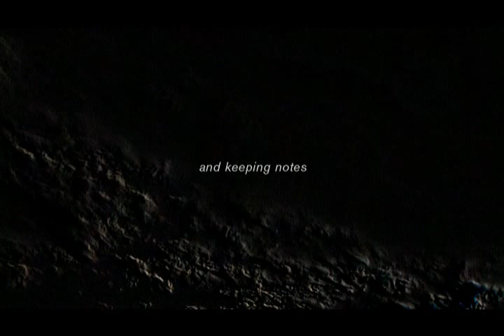Joy Division Documentary - Ian's Past Regression Therapy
Due to the many problems Ian Curtis had in his life, Bernard Sumner decided to try a technique called past regression therapy. This involves being placed under hypnosis and having someone ask you questions about your life. Ian Curtis's experience of this was recorded onto tape and has now been made available for the first time.

Copyright: The Works